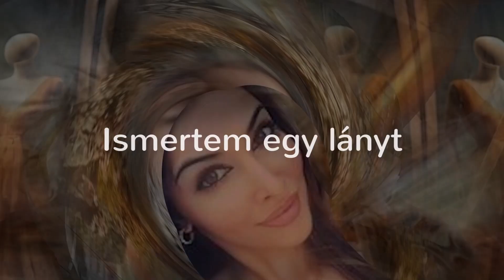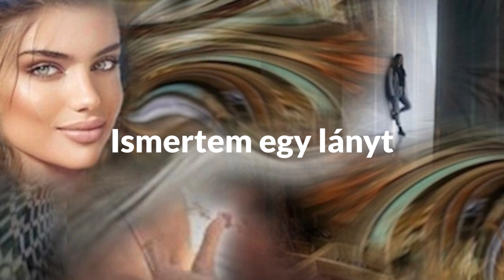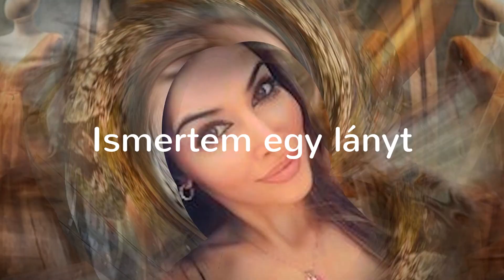Omega - Ismertem egy lányt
Egy ismert dal az Omegától képekben.